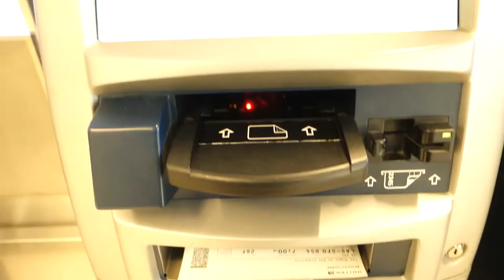Birthday Surprise in Palo Alto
I went to Palo Alto for the weekend with my roommates Andrew & Jackie, and then some other friends to surprise David for his Birthday.    This video was a little tricky to edit for me because it was tough to include everything, and there were parts that I didn't even film or were questionable to include lol.

Either way, it's a fun little video to help remember the weekend!

Song: Say it To Me (feat. Bonx) by Ryan Lofty